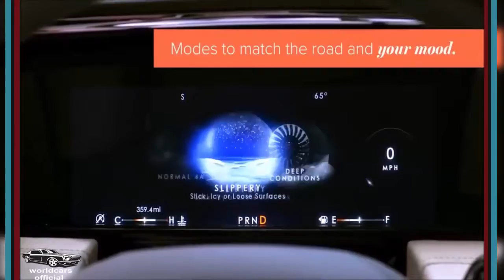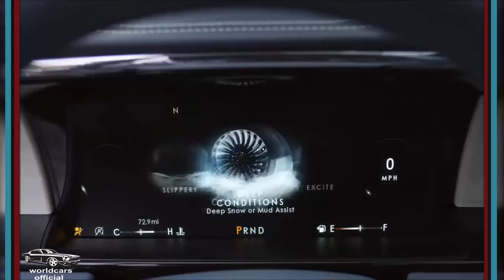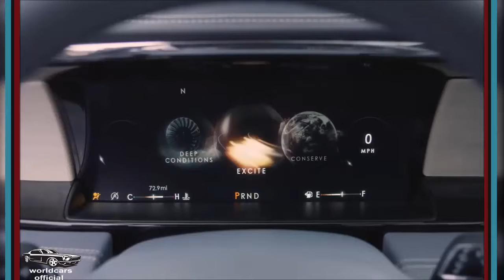2018 Lincoln Navigator Full Size Luxury SUV